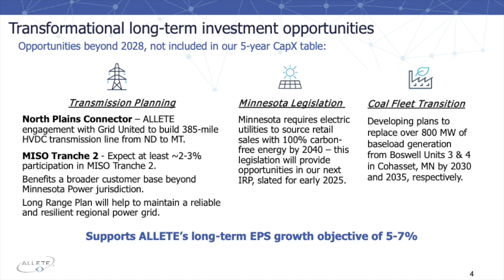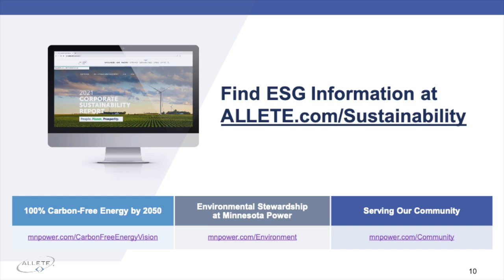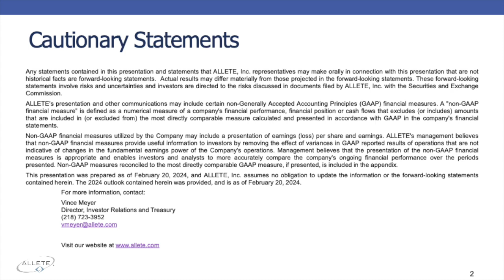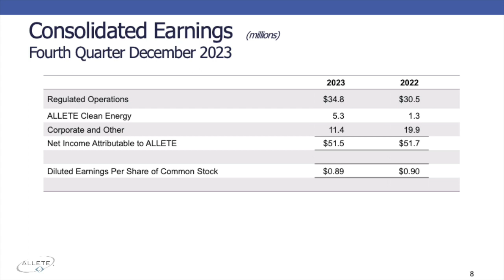ALLETE ALE Q4 2023 Earnings Presentation